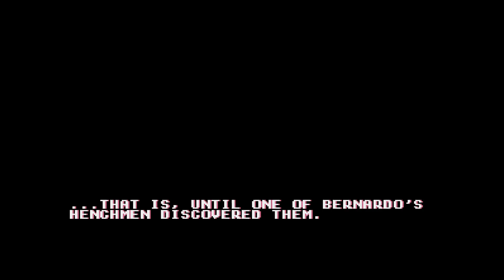High Seas Havoc (キャプテンラング). [Mega Drive - Data East]. (1994). Full Hard Play.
.Played By PiE. - "September 28th, 2024".
.INFO.
The story is about an anthropomorphic pirate seal named Havoc (Lang in the Japanese version), his young sidekick Tide (Land in the Japanese version), a girl named Bridget, and an evil walrus pirate named Bernardo. Bernardo is looking for Emeralda, a gem with powers that can cause whole armies to be toppled. A map shows where Emeralda is located, and Bernardo is looking for the map. Havoc and Tide discover Bridget unconscious at a beach. When she wakes up in a dwelling, she instructs Havoc to keep her and the map safe. Havoc hides the map in a cliff. After Bernardo's henchmen kidnaps Bridget and Tide, Havoc sets off to rescue them.
00:00 - Intro
01:53 - Cape Sealph
02:59 - Pirate Ship
04:34 - Otarucean
07:53 - Burning Hamlet
13:47 - Mount Chester
19:29 - Frozen Palace
25:55 - Fort Bernardo
32:15 - The Final
36:21 - Ending & Credits